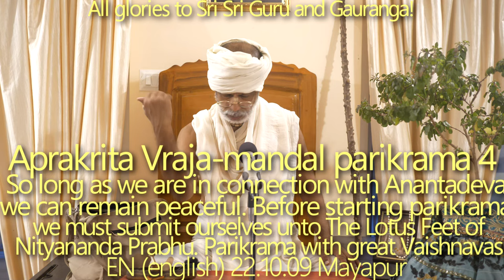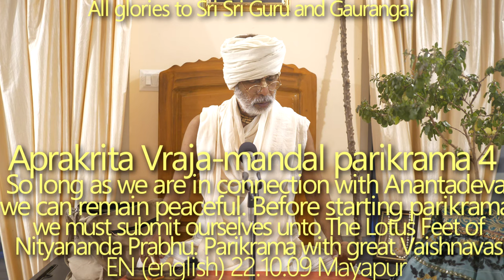SBru221009 Апракрита Дхама парикрама4 Умиротворение наступает, когда мы находимся у лотосных стоп Ан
Умиротворение наступает, когда мы находимся у лотосных стоп Анантадевы.
В момент, когда мы покинем лотосные стопы Анантадевы, нас тут же атакуют зависть, неудовлетворенность, предвзятость, эгоистичность и ядовитое настроение. «Настроение наслаждающегося». Все дживатмы осознанно или неосознанно хотят вступить в контакт с Бхагаваном (источником всего счастья), потому что это их присущая природа — быть счастливыми; но находясь в иллюзии, они не знают, где искать это счастье.

Разные Пураны дают разные философские заключения, в них очень легко запутаться. Ве так устроено потому что не у всех джив одинаковый уровень сознания, таким образом каждый получает шанс прогрессировать в бхаджане в соответствии со своим текущим уровнем.

Объяснение шлоки ШБ7.5.5, произнесенной Прахладом Махараджем. Что означает «вана» в шлоке ШБ7.5.5? Может ли обуловленная душа совершать уединенный бхаджан в лесу? Почему Прахлад Махарадж говорил о Кришне в Сатья-югу (ШБ 7.5.30) — мы знаем, что Кришна явил Себя в Двапара-югу. Состояние материального ума. По благословению Вайшнавов можно собрать осколки нашего ума вместе и сосредоточиться на Лотосных Стопах Бхагавана.
Прежде чем начать парикрам, мы должны предаться Лотосным Стопам Нитьянанды Прабху.

Парикрам со Шрилой Бхакти Дайита Мадхавой Госвами Махараджем, Шрилой Бхакти Прамод Пури Госвами Махараджем, Шрилой Бхакти Баллабха Тиртхой Госвами Махараджем, Шрилой Бхакти Вигьяной Бхарати Госвами Махараджем и другими великими Бхактами. Аналогия «слепого колодца» для тех, кто не выражает почтение Садху-Гуру-Вайшнаву. Натроение "Гриха Меда" у грихастх и санньяси.